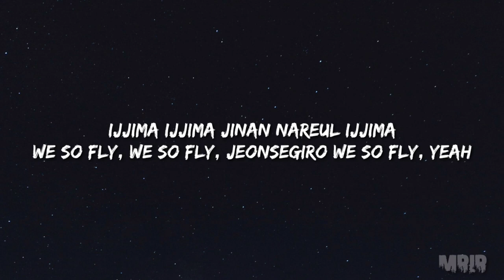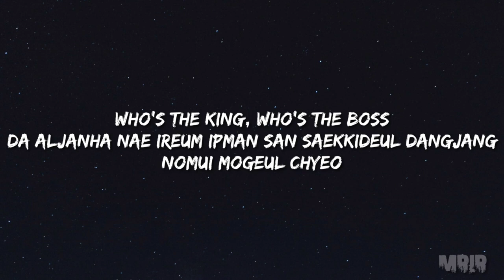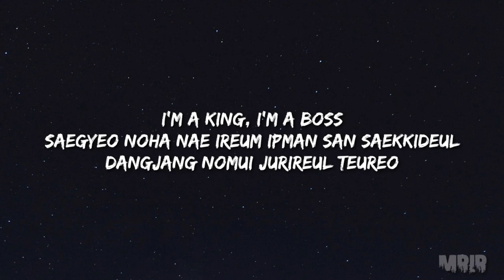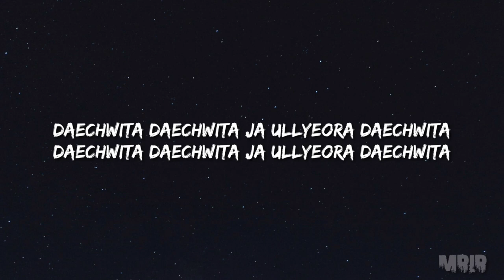Agust D Daechwita KARAOKE Instrumental With Lyrics